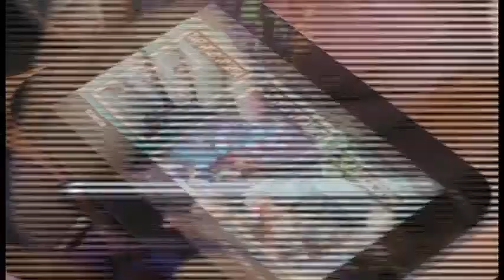Simple product clip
this is a very quick and rough product clip. We are still in production of the professional version.